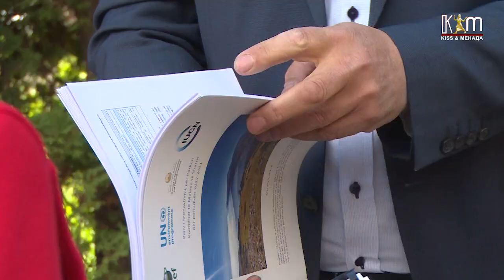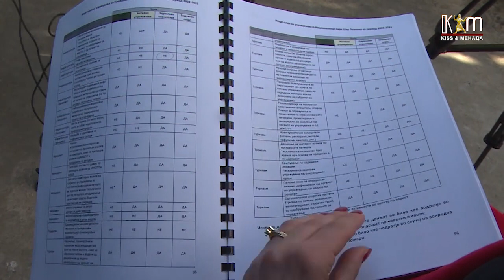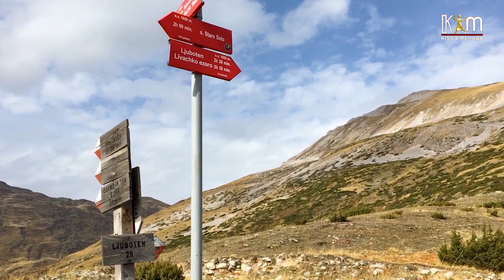Одобрен Планот за управување со Националниот парк Шар Планина за периодот 2022-2031 година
Опустошена од дрвократци, со пробиени патишта за моторни возила, мини депонии, вакви се сликите на Шара. Од Јавната установа Национален парк Шар Планина велат дека евидентираат голема штета врз шумските комплекси.